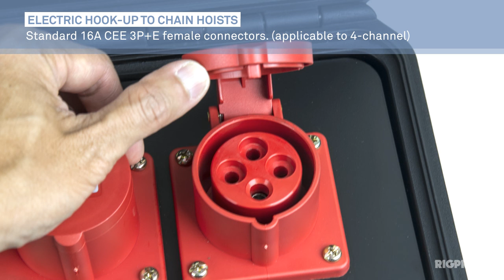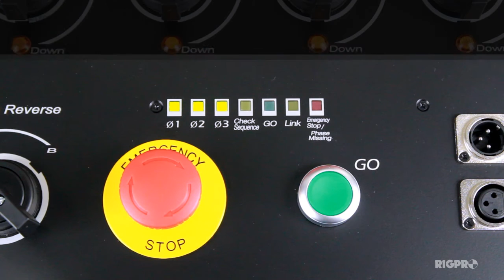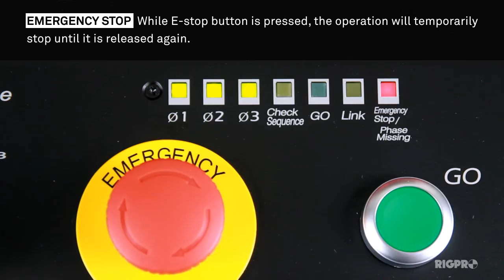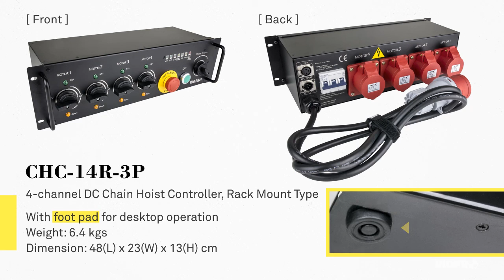Rigpro Chain Hoist Controller [Direct Control]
Rigpro offers a range of sophisticated controllers for direct control chain hoist, incorporating unique design for universal power input, sequence and phase monitoring, “go” link for synchronizing multi units and quick phase correction. All these outstanding features are crafted to cater to the needs in entertainment rigging.